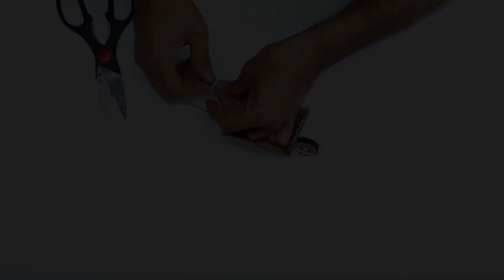Wheelbarrow Craft: How To Make A Wheelbarrow With Cardboard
Are you looking for a famous craft? Let's see how to make the beautiful wheelbarrow craft with cardboard.

As you know, This video is about making the beautiful famous craft (wheelbarrow craft). I was very excited to see the result of my planning to make the cardboard wheelbarrow.

wheelbarrow craft
how to make a wheelbarrow craft with cardboard
cardboard wheelbarrow
how to make a wheelbarrow
wheelbarrow making at home
cardboard crafts
craft ideas
making crafts at home
easy crafts for school
craft ideas with cardboard